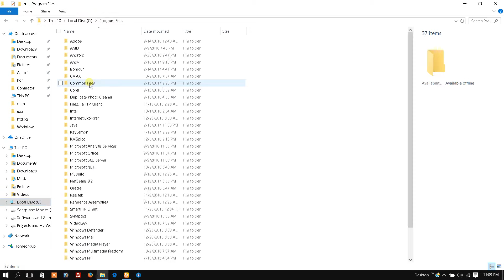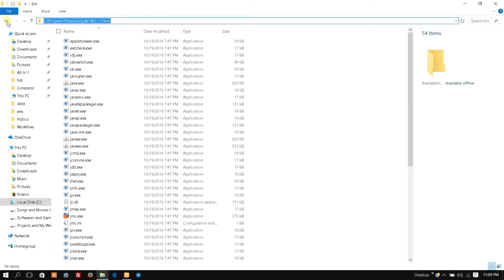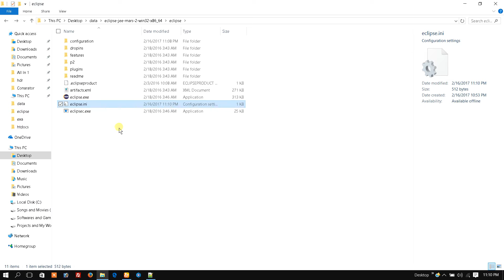Solving "java was started but returned exit code 13 while installing eclips"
So u got an error while installing eclips ??
Watch the vedio and get the solution
In my case
-vm
C:/Program Files/Java/jdk1.7.0_21/bin/javaw.exe
*Checkout yours*
Doubt?? Comment it.